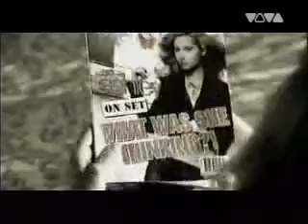Ashley Tisdale "Be Good To Me" (fan made)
Song: Be Good To Me
Singer: Ashley Tisdale
Album: Headstrong